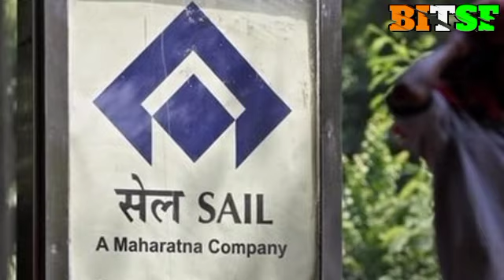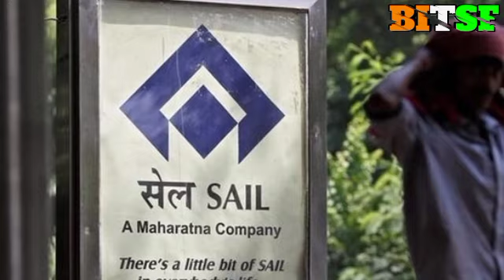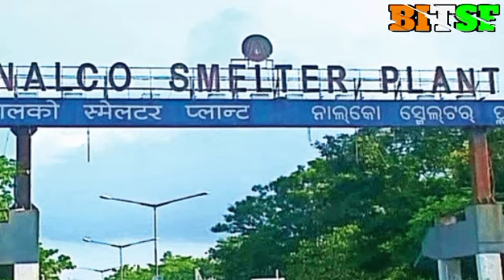SAIL Share Latest News Today ll Nalco Share Latest News Today ll SAIL Latest News Today ll Nalco